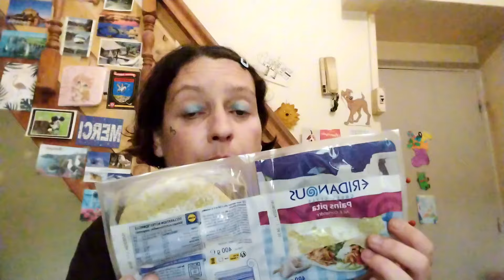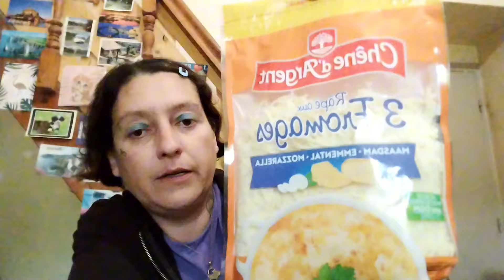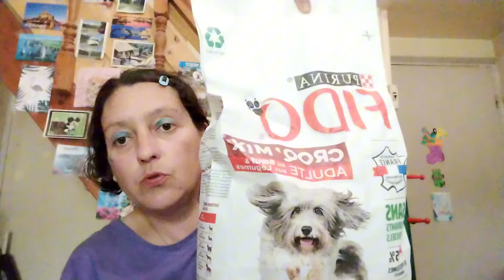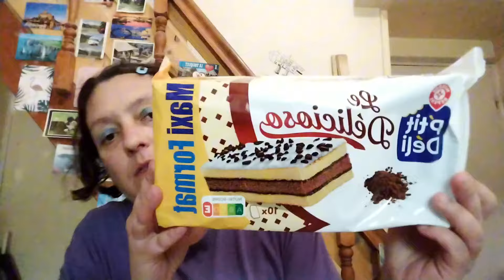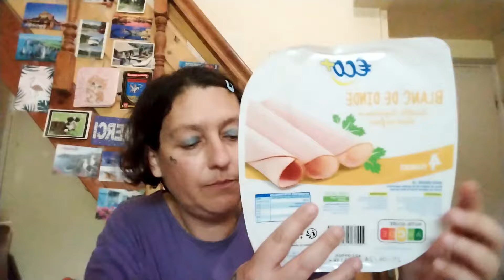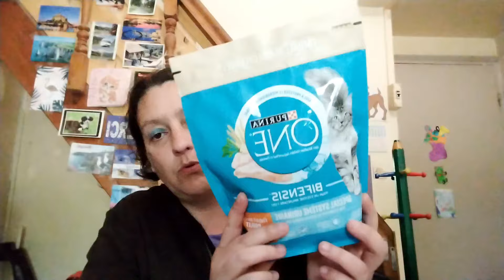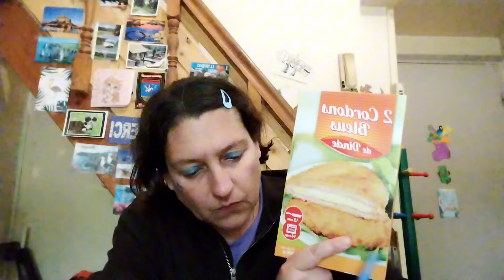Retour de Courses début juin 🛒 Lidl Leclerc Auchan 💸💸💸